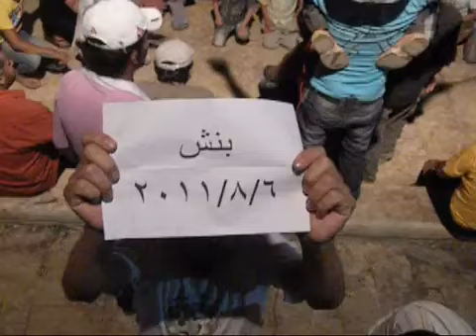ادلب - بنش || قبل الذهاب الى قرية طعوم 6-8-2011